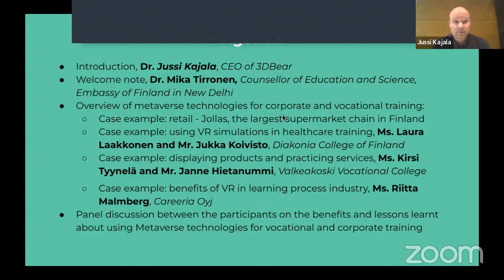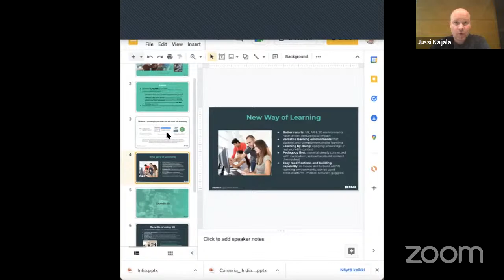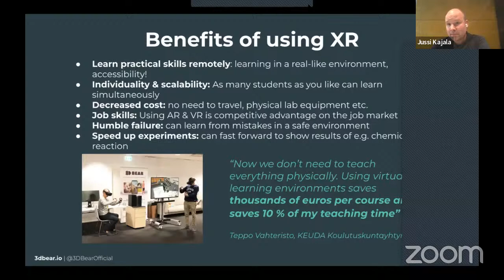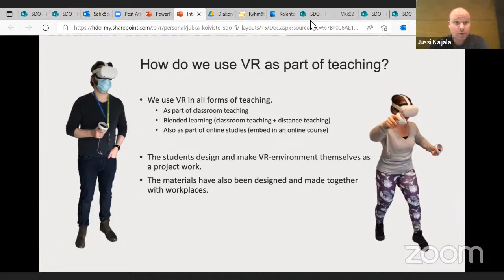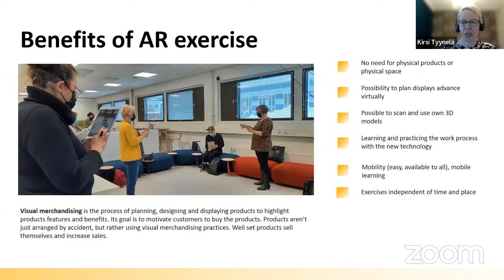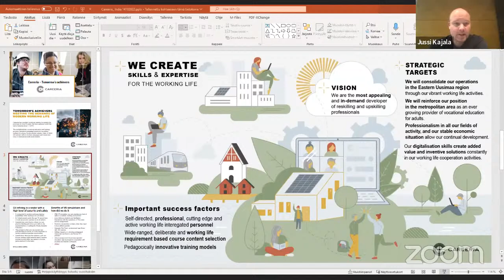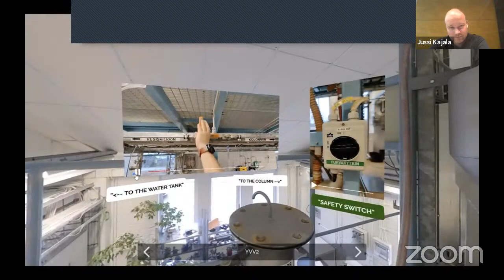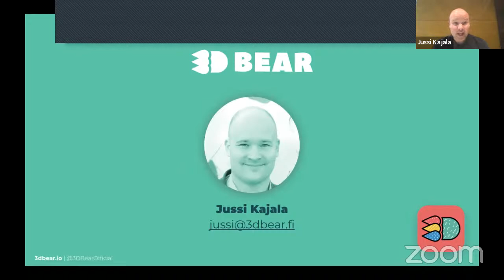The Economic Times & 3D Bear- Virtual VR simulation environments for corporate & vocational training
Join the webinar for an insightful discussion on how does corporate and vocational training benefit from new metaverse technologies, including virtual reality.